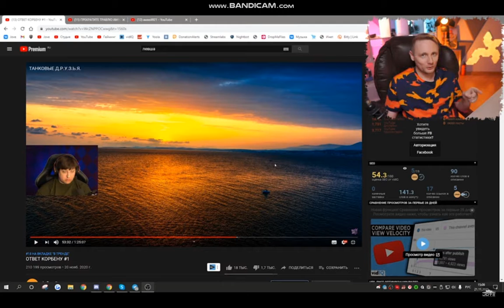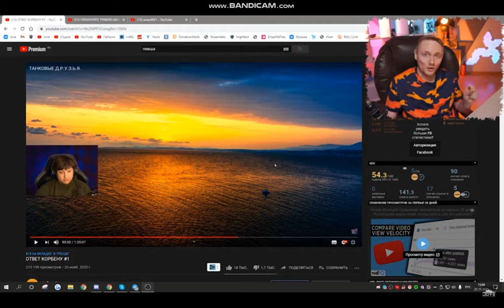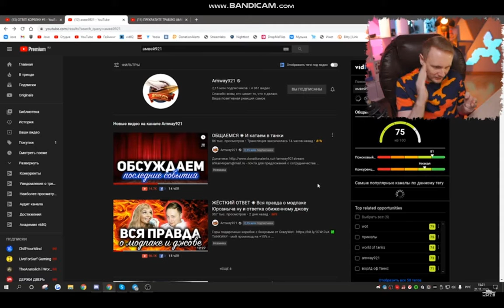Раскол среди Блогеров WoT # К чему это приведет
Вы на канале DIMM_SV_You и сегодня:  Jove подводит итоги всего конфликта вокруг отборочных в Битву Блогеров 2021.
Ответы Левши и Амвэю 921. К чему же это всё приведёт?
Срач и Раскол среди танковых Блогеров World of Tanks  -  Кто против Кого?
Смотри ролик до конца и без перемоток!

Масочный режим не отменяли!!  Что поделать!?

Моя страничка в VK, где можно найти много интересного ( id 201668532 )

Смотрите, пишите и задавайте вопросы!

Спасибо вам мои дорогие зрители, что подписываетесь на мой канал.
Всем спасибушки за просмотр.
В этом видео я дарю вам позитив!

СЛЕДИТЕ за НОВОСТЯМИ на канале DIMM_SV_You.